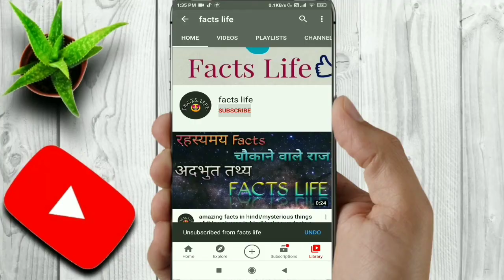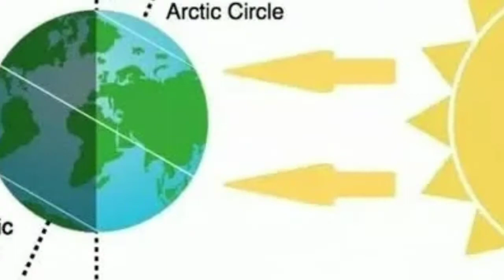यहां 66 दिनों के लिए हो गई है रात || polar night in utqiagvik alaska in hindi || winter solstice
Hey dosto,
The sun rose and set in Utqiagvik for the last time on November 19 for a period of over 60 days. This phenomenon occurs every year in winter in the Alaska town.
Utqiagvik is located north of the Arctic Circle. The small town was formerly known as Barrow.
the people of Utqiagvik experience in summer is the complete opposite when there are 24 hours of daylight. That phenomenon is known as a midnight sun or polar day.

If you enjoyed this video,then please like,comment,share and please subscribe to the channel.You may comment and suggest us about the various other concepts we can make videos on please give suggestions
Thank you for your time and keep watching ' facts Life '
This video is totally based on my research so it may be slightly differ from reality...

In this video you will get information about Alaska and related facts
This video is very informative and educative with lots of facts about
 Real incident

Amazing facts about reality 2020 in hindi
Amazing facts related to utqigvik polar night in hindi
Amazing facts related to life in hindi
Amazing facts related to reality
Best intresting facts about life in hindi
Intresting facts related polar night
Borrow polar night in hindi
Rahashyamay jivan
Rahashyamay ghatna in hindi
Ascharyajanak facts
Unknown facts of india in hindi
Amazing facts about polar night in the world
Unknown facts about polar night
Misterious facts in hindi
Mysterious facts related to alaska in hindi
Intresting facts about alaksa barrow night in the world
Mysterious facts related to the world in hindi
Mysterious place in the world
Intresting facts related to world in hindi
Most mysterious place in the world in hindi
Duniya ki sbse रहस्यमय जगह
दुनिया में कहा होता है 100 दिन तक रात
How polar night happens
Universal facts
Universe facts in hindi
Amazing facts related to earth
Amazing facts of the world
Facts related to universe in Hindi
Unknown Mysterious facts in hindi
Unknown Mysterious facts
Mysterious real story in hindi
Mysterious story
Life story
Real life incidence n hindi
Health facts
Health benifits
Healthy tips
Facts life
Best facts in hindi
Facts hindi
Random facts
Rochak tathya
Rochak tathya 2020 in hindi
Science facts
Science facts in hindi
Mind blowing facts about universe
Khabar ghar tak